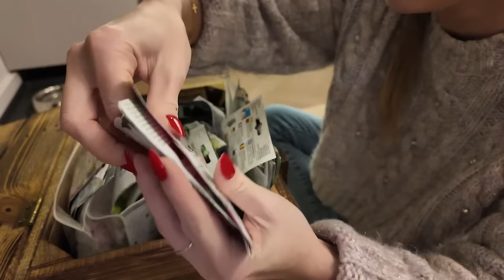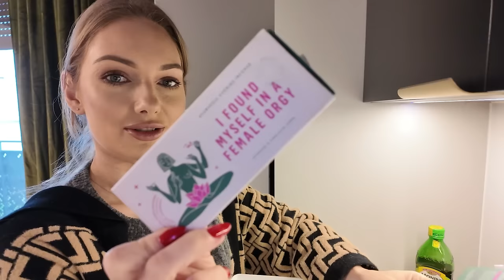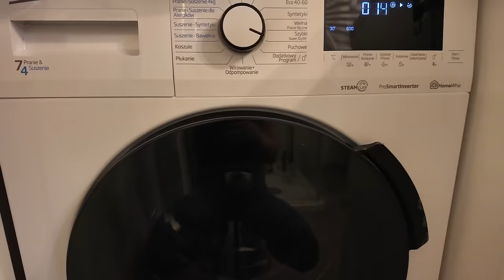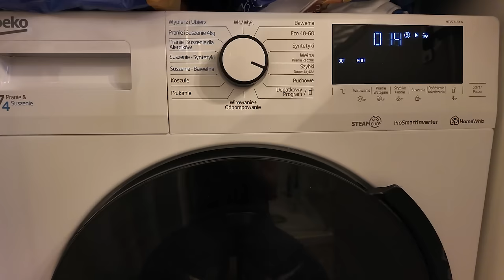VLOG: URZĄDZAM SIĘ I JAK SOBIE RADZĘ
SKLEP LUNA
-30% NA KOD: MIKOŁAJ

INNE LINKI
NAJLEPSZY RYŻ

OBSERWUJ !